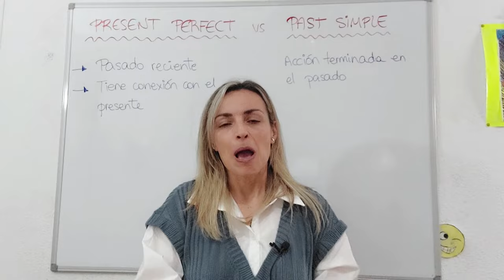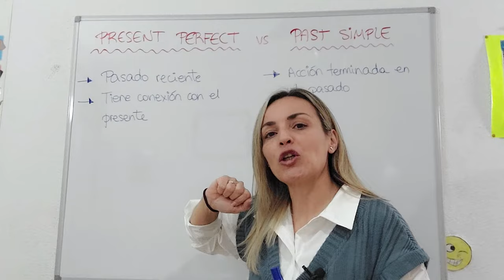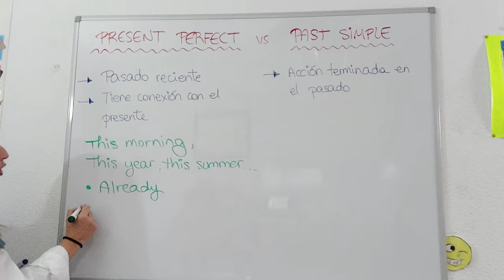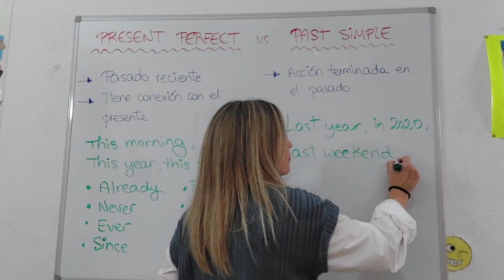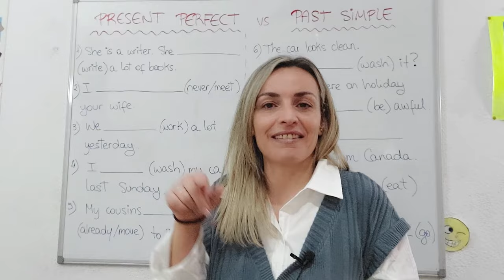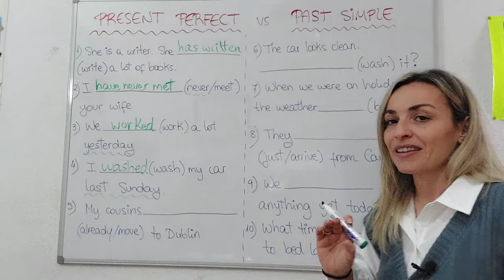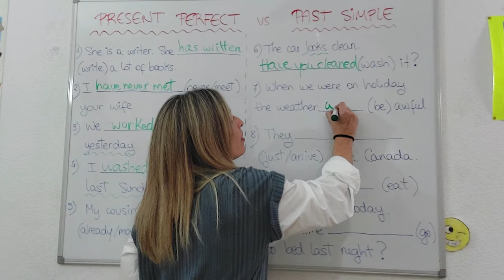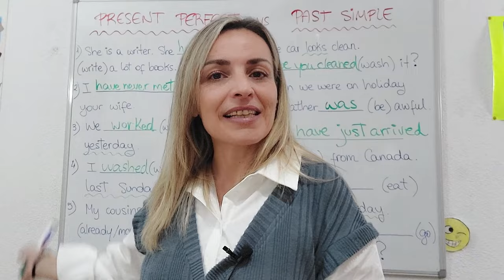LESSON #57 ➱Cómo y cuándo usar el PRESENT PERFECT y el PAST SIMPLE en INGLÉS🤙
▶️ Te lías con estos tiempos? No sabes cuándo usar uno y otro? Pues hoy aprendemos a distinguir CUÁNDO usar el PRESENT PERFECT y el PAST SIMPLE con este ejercicios. Dale al play!!

Ánimo!! 💪